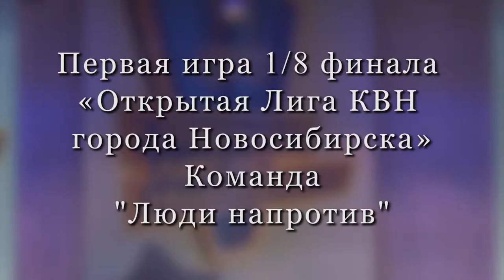КВН: 1,8 финала, Команда "Люди напротив" (10.03.15)